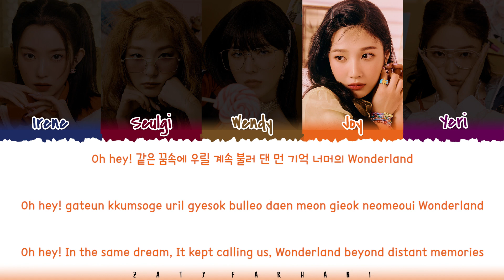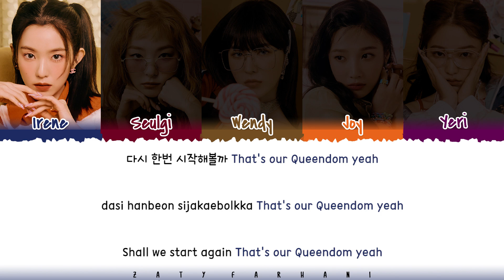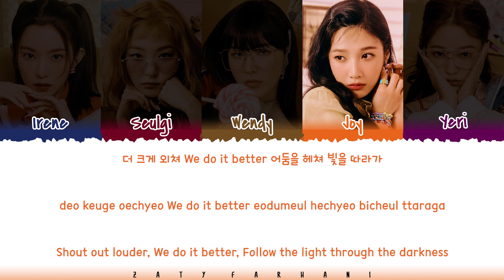RED VELVET (레드벨벳) - 'QUEENDOM' (퀸덤) Lyrics [Color Coded_Han_Rom_Eng]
💕 FOLLOW ME 💕

💕 SUPPORT ME 💕